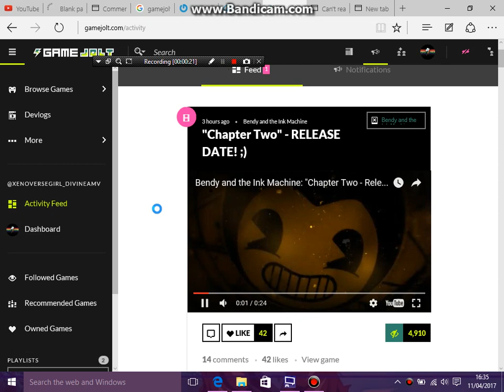Chapter 2 CONFIRMED!!! - BENDY AND THE INK MACHINE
~Description~
TheMeatlyGames has released the date for chapter 2 !
Chapter 2 release date: April 18th, 2017
-  I will hopefully livestream this so keep your eyes open and press that little bell icon so you know when I'm streaming !
*If any of you aren't aware where you can get Bendy And The Ink Machine here's a link*